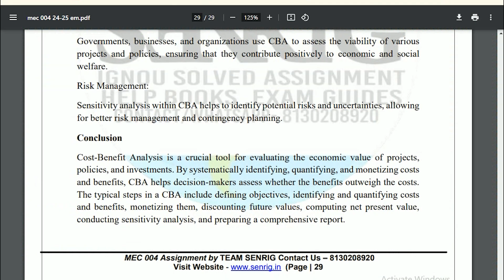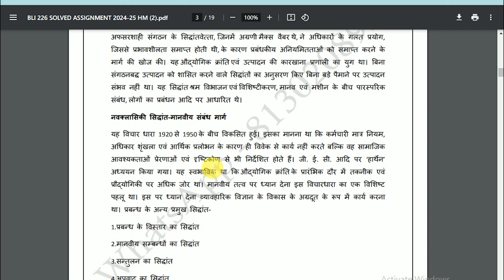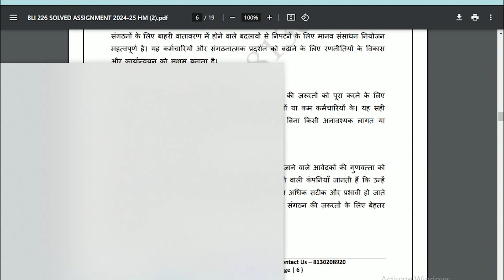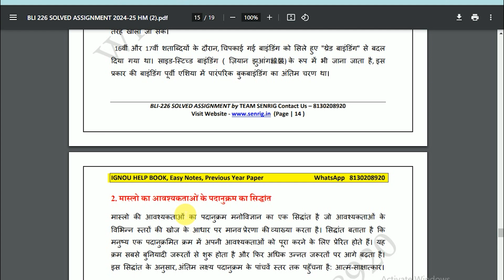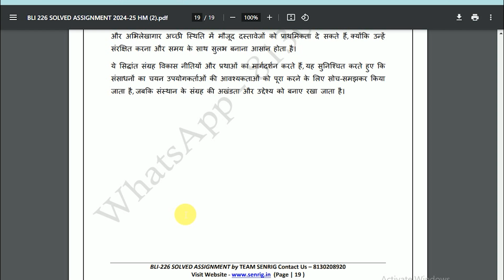BLI 226 Solved Assignment 2024-25 | पुस्तकालय एवं सूचना केंद्र का प्रबंधन | 90% Marks Scored | IGNOU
BLI 226 Solved Assignment 2024-25, BLI 226 Solved Assignment 2024-25, FREE BLI 226 Assignment , IGNOU Assignments 2023-24- Gandhi National Open University had recently uploaded the assignments of this session for BDP/BA for the year 2023-24. Students are recommended to download their Assignments from this webpage itself. They don’t need to go anywhere else when everything regarding the Assignments are available during this text only.